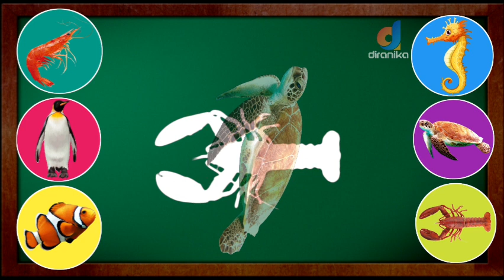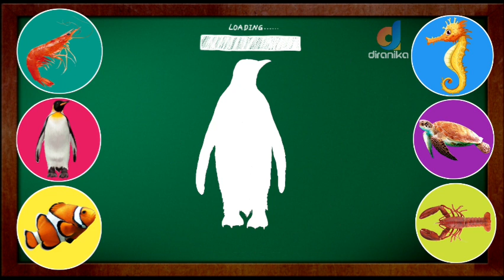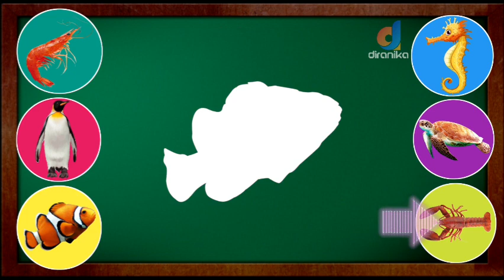Hewan Laut apakah ini??? Part 2 🌟 Ikan Badut, Udang, Pinguin, Kuda Laut, Penyu, Lobster🌟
Tebak hewan laut apakah ini??? Main tebak gambar nama hewan laut untuk anak dan balita. Video part 2 kali ini membahas mengenai nama hewan laut  yang terdiri dari Ikan Badut, Udang, Pinguin, Kuda Laut, Penyu dan Lobster

Video kali ini kita akan bermain tebak nama hewan laut. Ayo teman-teman tebak hewan laut apakah ini?
apakah itu Udang? apakah itu Kuda Laut? apakah itu Ikan Badut? ayo temukan jawabannya di video Hewan Laut apakah ini??? Part 2 🌟 Ikan Badut, Udang, Pinguin, Kuda Laut, Penyu dan Lobster🌟 tonton sampai selesai ya teman-teman

terima kasih